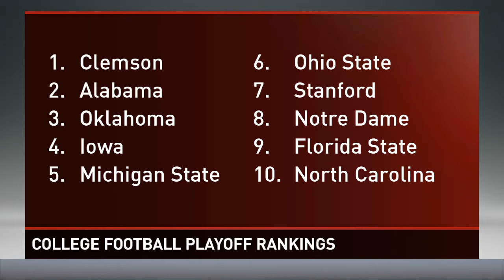Next to last CFB Playoff Rankings Released